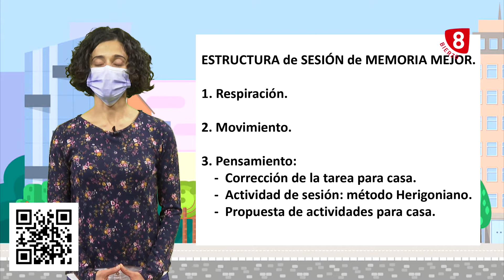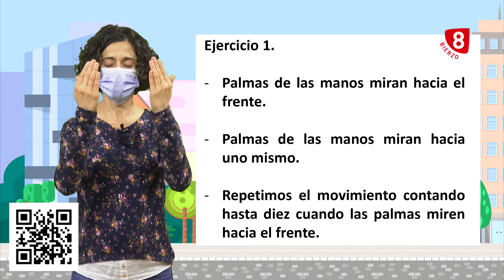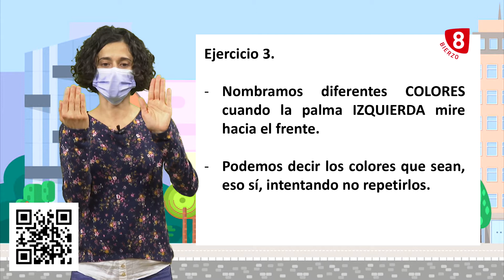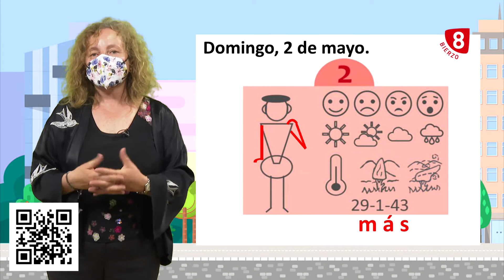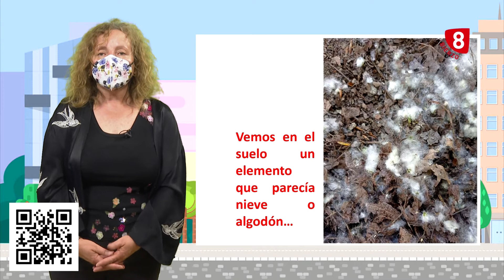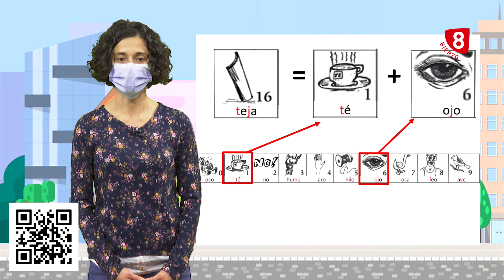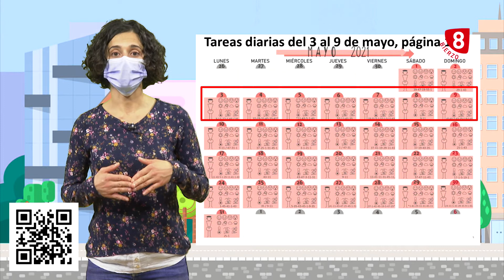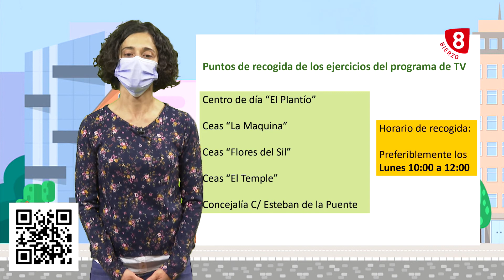8 Bierzo | Memoria Mejor 03 Mayo 2021